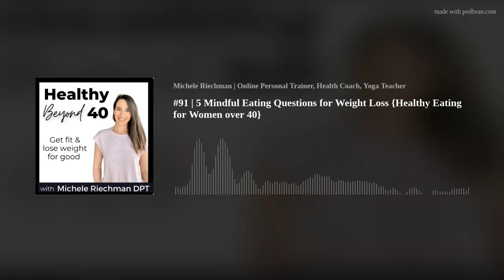#91 | 5 Mindful Eating Questions for Weight Loss {Healthy Eating for Women over 40}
Do you want to eat healthy and lose weight? Do you want to be more mindful when you are eating?5 Questions to Reflect On:
Do you know when you are hungry? Do you let yourself get over hungry?
Do you know when you are getting full?
Are you aware of your portion sizes?
How do you feel when you are stuffed?
Are you part of the clean plate club?
Mentioned in this episode:
👉 Healthy Inside &amp; Out Course: Discover how to nourish your body, lower inflammation, so you can feel better.

👉 Join me for a free coaching call and see what is missing for you so you can get unstuck!
Resources:
👉  Download the 5 Day Healthy Reset Workbook and start getting healthy one habit at a time!

👉 Join the Healthy Beyond 40 Facebook Group to be part of a like-minded community:

Related episode:
#16 | 3 Tips to Get Started With Intuitive Eating So You Can Eat Mindfully and Develop Healthier Habits
#49 | The Missing Link in Dieting: Uncovering the 5 Types of Eating &amp; Their Root Issues

👉 Healthy for Life Membership
This membership is great for those who are looking for a budget-friendly way to get a great workout in, help with their nutrition, and do not need 1-1 support.

👉 My Top Recommendation (and what I take)
Health Protocol: omega Balance oil + multivitamin with immune support + gut health prebiotic blend
My Recommendation is the Premium Kit with omega balance test + Viva my favorite chill pill when I'm feeling anxious, stressed, or can't sleep!

👉 My Favorite Green Juice: Contains energy-boosting and stress adaptogens herbs.
My favorites are the green juice in AM &amp; the GOLD in the evening.